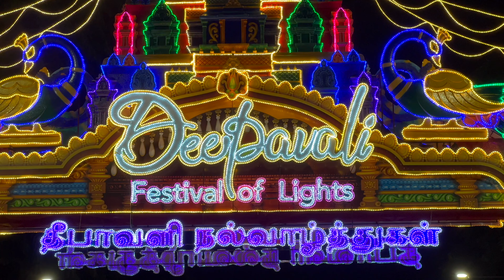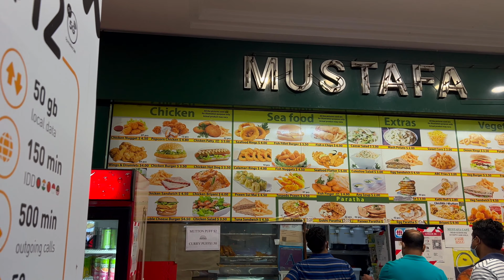Deepavali (Diwali) 2021